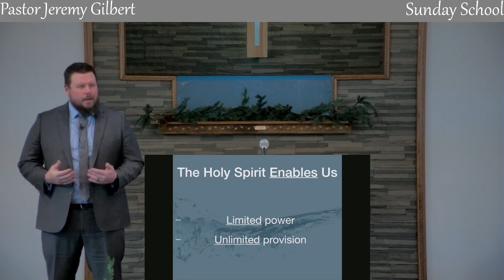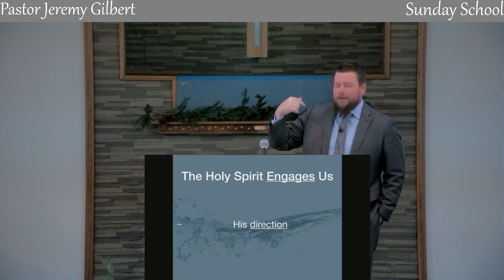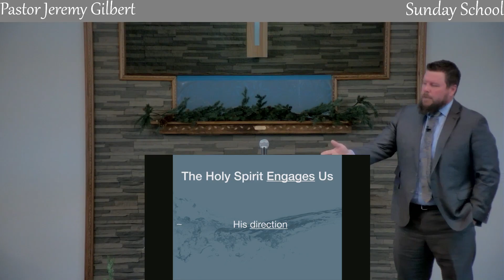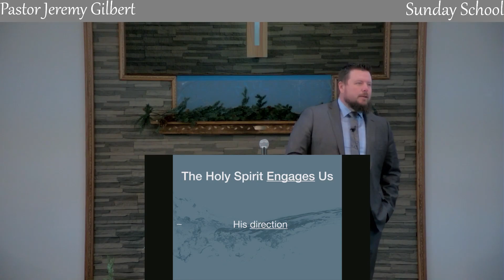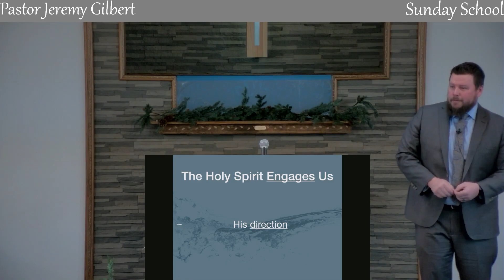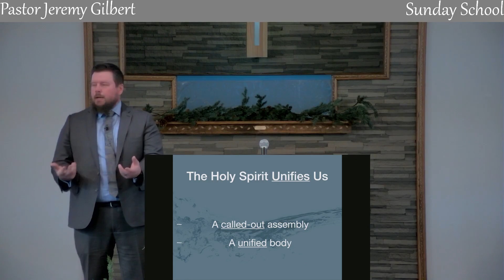Sunday School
Pastor Jeremy Gilbert,